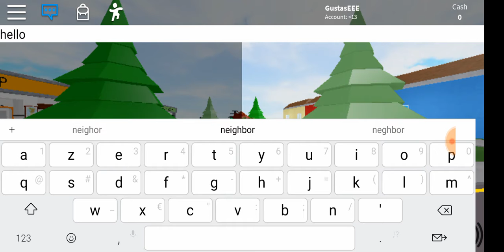Pizza factory tycoon. Cool g